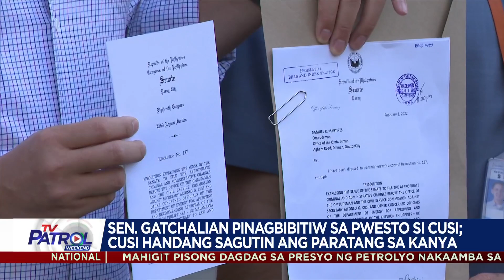Sen. Gatchalian pinagbibitiw sa pwesto si Cusi; Cusi handang sagutin ang paratang sa kanya|TV Patrol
Pang. Duterte, iginiit na walang iregularidad sa pagbili ng Udenna Corporation sa Stake sa Malampaya.